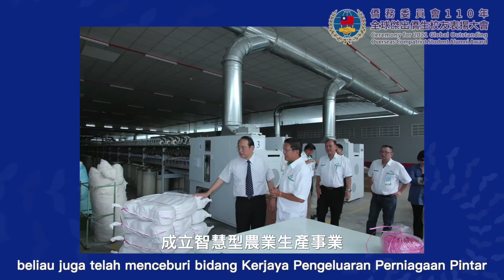僑務委員會110年全球傑出僑生校友－綠能紡織再循環產品公司董事長馬文光